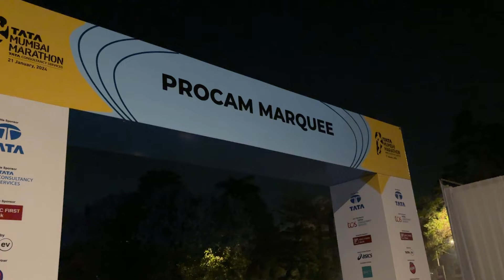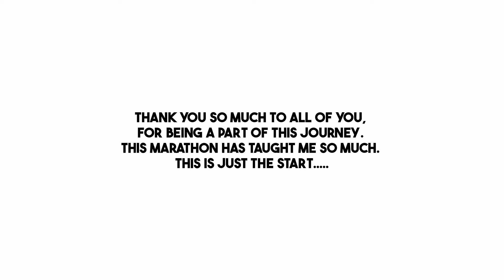I Ran my First Marathon | Tata Mumbai Marathon 2024